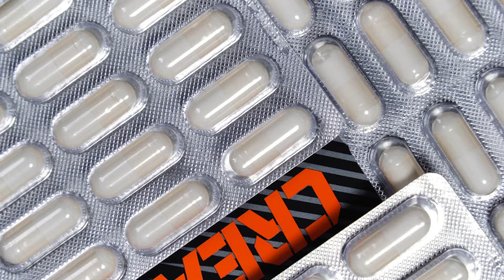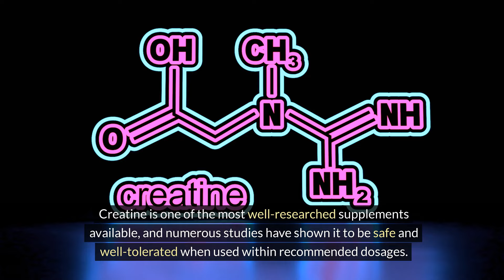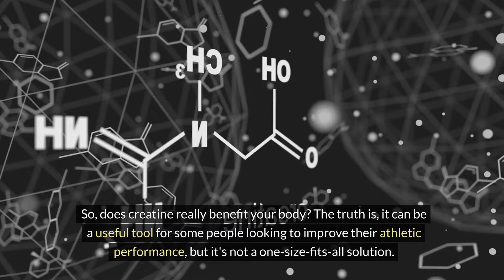"Does Creatine Really Benefit Your Body? | The Truth Revealed"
In this video, we delve into the age-old question: does taking creatine really benefit your body? There are countless opinions and myths surrounding this popular supplement, but we're here to uncover the truth.

Creatine is a naturally occurring compound found in muscle cells, often taken as a supplement to improve athletic performance and increase muscle mass. But does it actually work?

We'll explore the scientific evidence behind creatine supplementation, its potential benefits, and any potential risks or side effects you should be aware of.

Join us as we reveal the truth about creatine and whether or not it can truly benefit your body.

Let's separate fact from fiction and uncover the reality behind creatine supplementation.